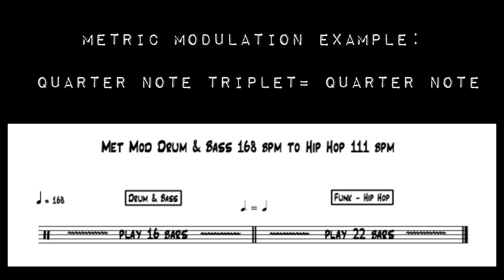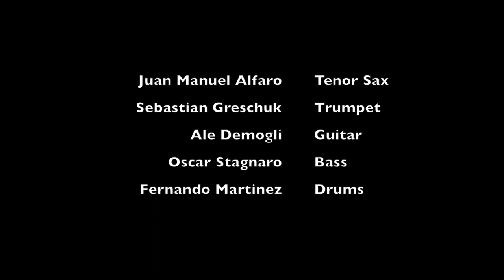Metric Modulation #4: Quarter Note Triplet = Quarter Note DRUM & BASS + Funk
Oscar Stagnaro: Bass
Alejandro Demogli: Guitar
Sebastian Greschuck: Trumpet
Juan Manuel Alfaro: Tenor Sax
Fernando Martinez: Drums

Produced by Fernando Martinez
Mixed by Fernando Martinez
Gudy Prada: Video Editing